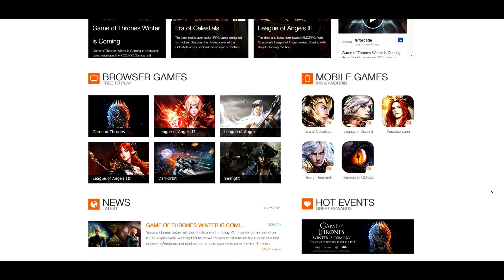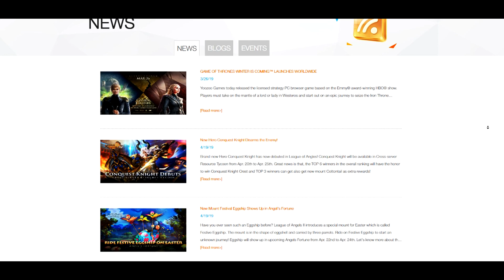TAMING A GIGA USING ONLY RAW MEAT - Ark Small Tribes PvP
Check out the GTArcade, the internet’s premier platform for AWESOME in browser and mobile games

- Claim your $10 GtArcade gift pack today with a gameplay code: BIGH1WO8X

►Official Rules: Event duration: April 13 to May 12, 2019
- In order to enter, upload your favorite characters and screenshots from
GtArcade to Instagram, Twitter and TikTok and tag them GtArcade!
- Event Prize: After the event has ended on May 13, the top 10 participants with
the most likes (no less than 1,000 likes per each) will receive an amazon.com
eGift card worth $100 USD. Prize Issuing: For Top 10 participants, please
@gtacade.com to collect your eGift card or the sponsor will connect the Top 10
participants on May 13 to issue the prize.

Nitrado is an amazing company which allows you to rent your own servers for almost any game! I highly recommend you check them out :)

JOIN MY ARK SERVER (You may get a chance to talk to me in-game!)

How To Join My Xbox Servers:
1.) Change the filter to "Unofficial PC Sessions" (Bottom Left Of Server Page)
2.) Search "Neroku"
3.) Join either one of my servers!